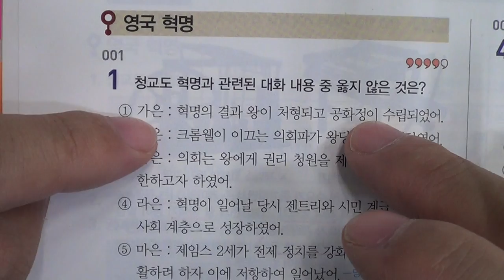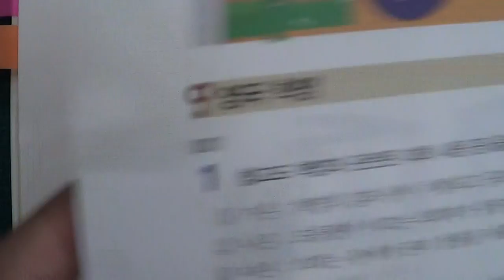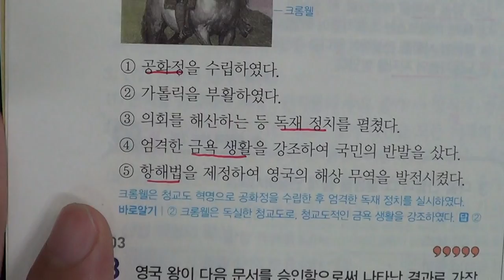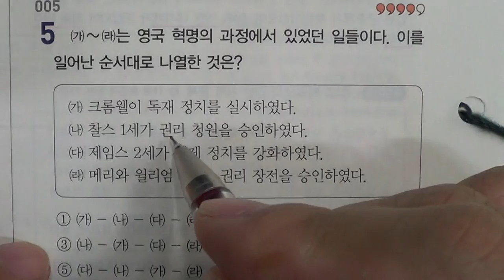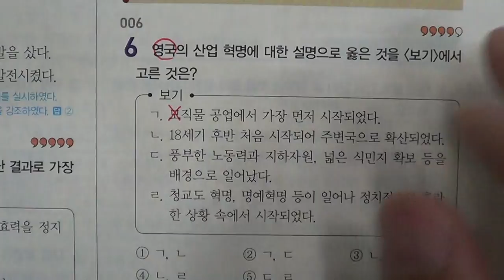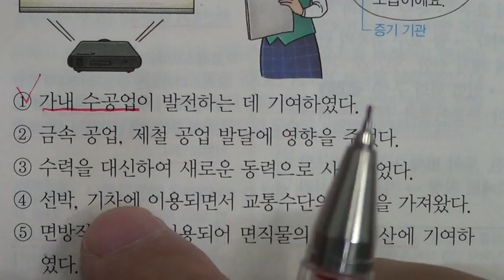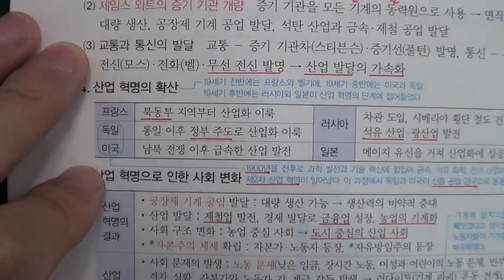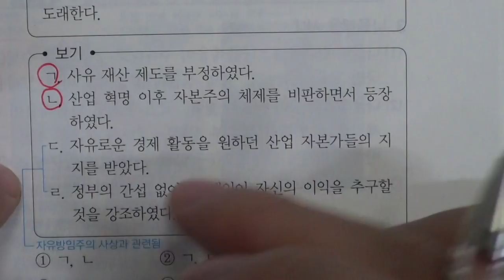■중등부 3학년 역사 4단원 1 산업 혁명의 전개와 자본주의의 확립■2학기 중간고사■송도신도시 송도 학원 종합학원 신송중 박문중 신정중 해송중